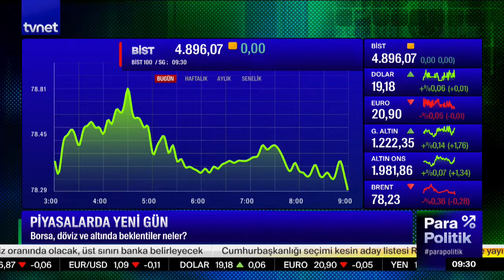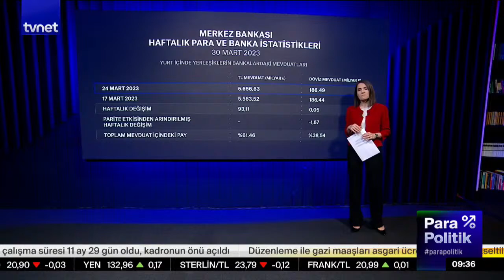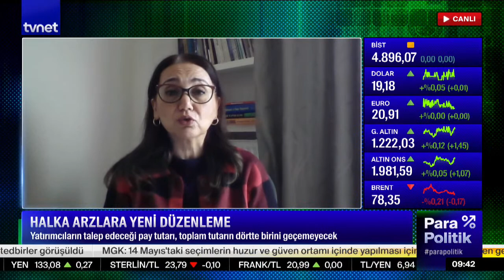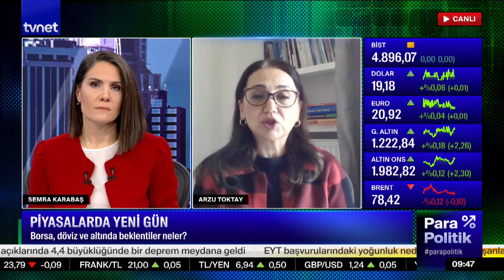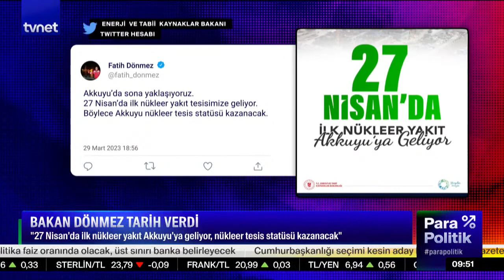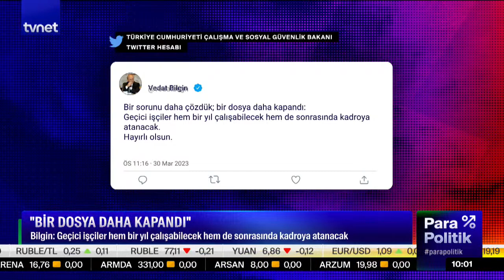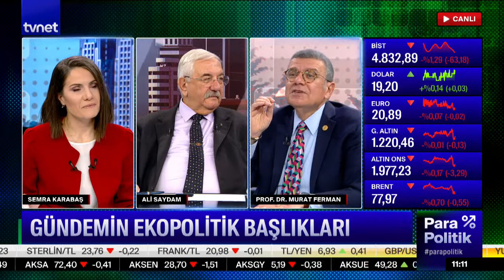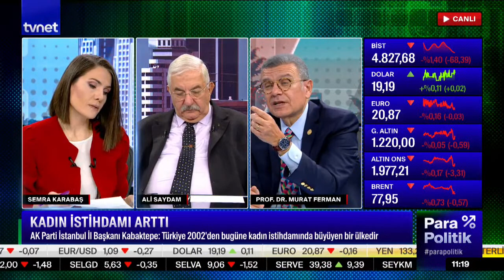Kadınlara her alanda sağlanan istihdam verileri paylaşıldı | Parapolitik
Semra Güney Karabaş’ın bugünkü konukları: Ali Saydam ve Murat Ferman.

00:00 Giriş
00:21 Piyasalarda yeni gün
09:18 ABD'de bankacılık krizi büyür mü?
27:53 Gündemin eko-politik başlıkları
1:32:05 Kadın istihdamı arttı